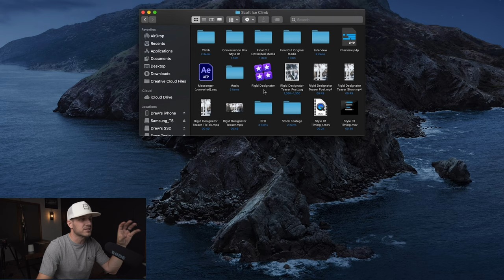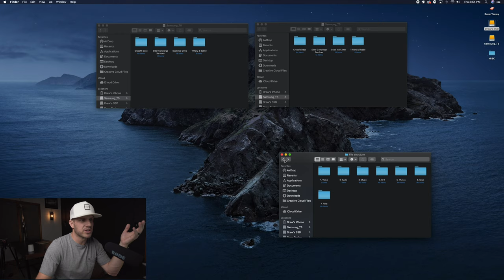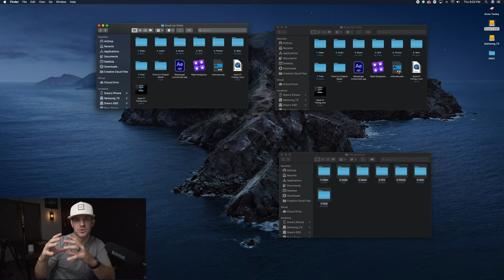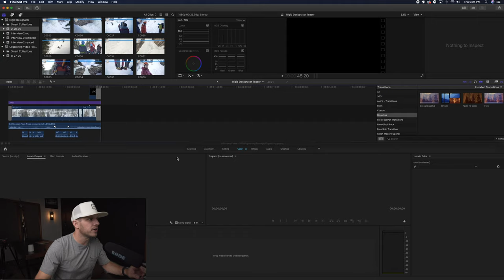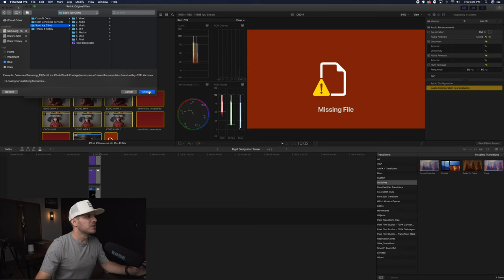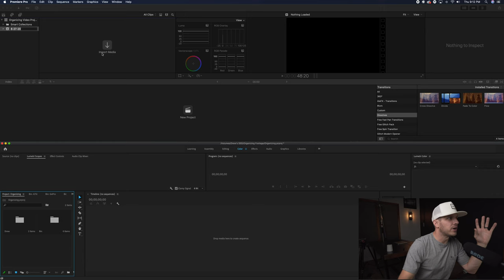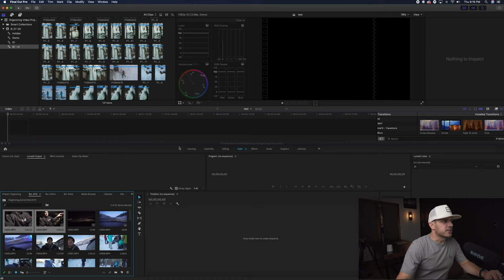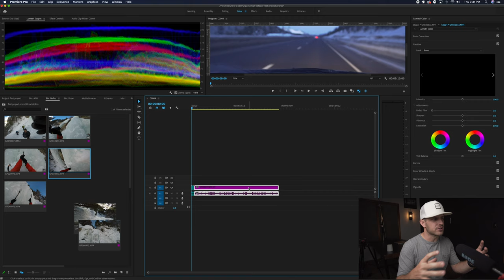ORGANIZING BEFORE EDITING - A KEY STEP BEFORE ANY PROJECT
It ALL STARTS with ORGANIZING.  Take these simple steps to organize your files before you start each video project.  This will set your project up for a much more efficient and productive workflow while editing in either Premiere Pro or Final Cut Pro X.  I walk you through my process for both editing programs.

TikTok: @drewtooley_ (not really sure what I am doing here)

My #1 Drone
MINI DRONE
Polar Pro ND's For my Drone
Sony A7iii
BAZOOKA LENS 70-200mm
VLOG LENS! 16-35mm
One and DONE Lens 24-105mm
B Roll Lens 24mm 1.4
Affordable lens
Rode VideoMic Pro+
NTG4+ Mic
Rode VideoMicro
DJI Osmo Mobile 3 Combo
ProTactic 350 Bag
Pelican 1510 Case
GoPro Hero 8 Waterproof Action Cam
360 Camera
Best Hard Drive for Storage 5TB
2TB Hard Drive
Best Editing Hard Drive

ALL MY LIGHTS:
IkAn Light
Ring Light
Mini BA Kick Light
Small LED pack of six w/ remote

MB01I69E1TVMZUO